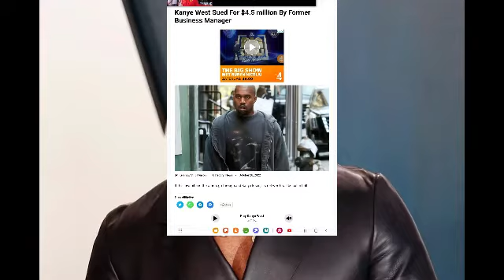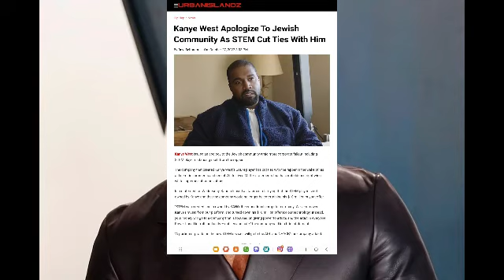Kanye West Gets Sued For 4.5 Million By Former Business Manager